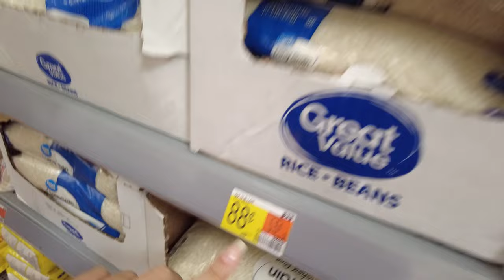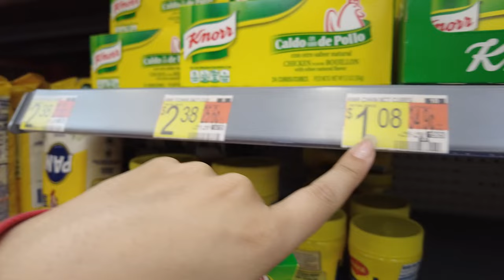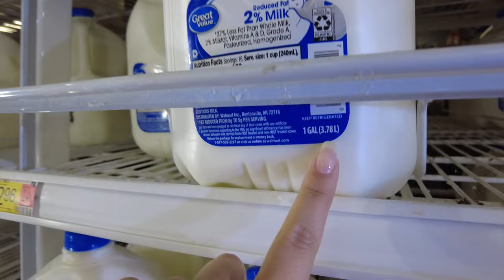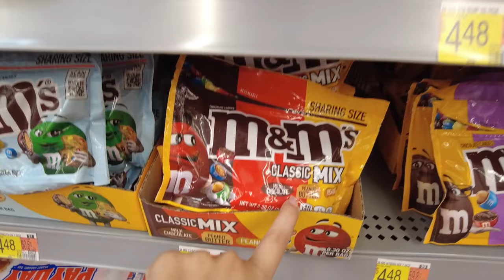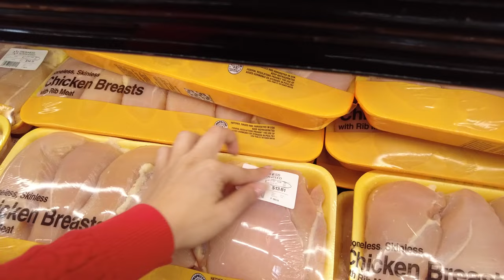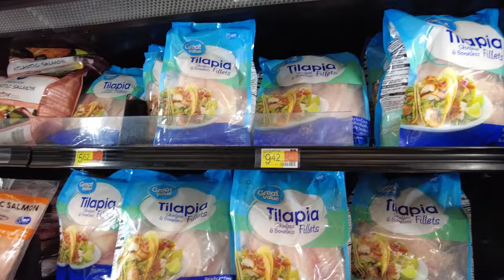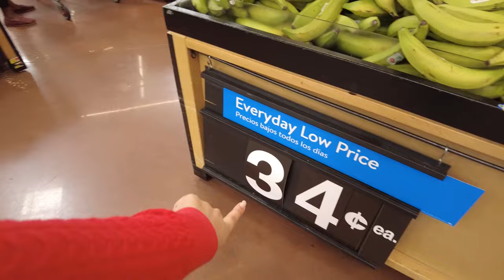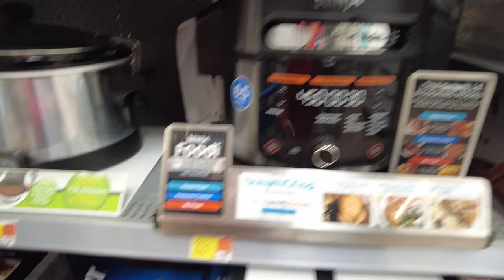PREÇOS DO WALMART NOS EUA 2023 🇺🇸 | As coisas estão caras??